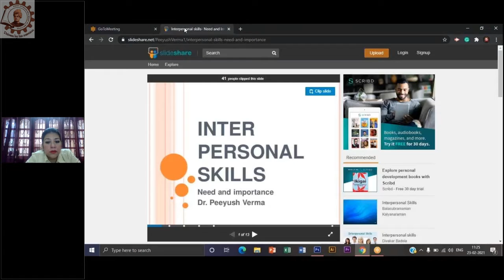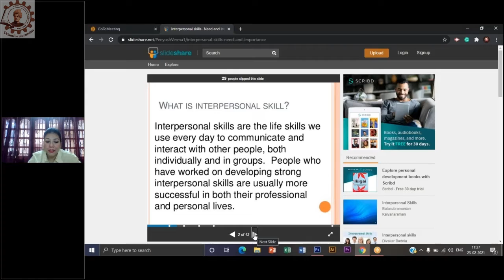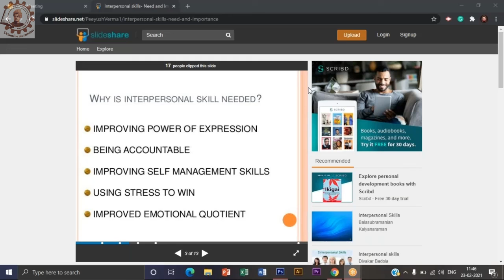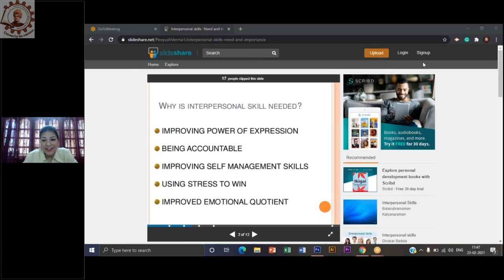Communication Skills in English Lab || 1ST YEAR 1ST SEM || DIPLOMA || SVGI || 23.02.2021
Video of the online class of "Communication Skills in English Lab" of 1st Yr 1st Sem (DIPLOMA) taken on 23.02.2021 from 11:05 AM to 12:05 PM.